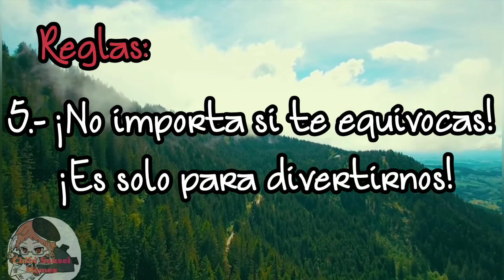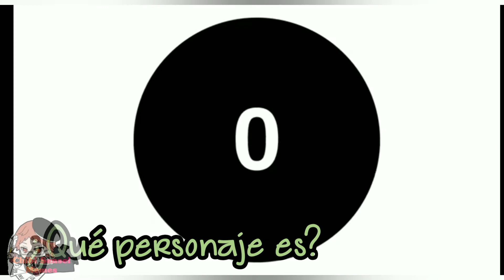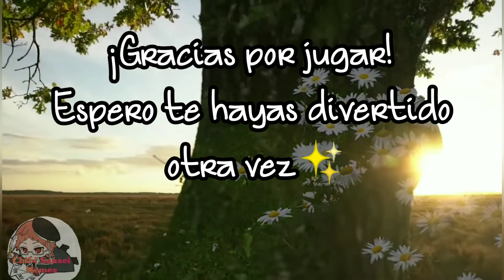Adivina el Personaje de Oushitsu Kyoushi Haine por su Voz/ Parte 2/ Nivel: Normal como Kai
Aquí está la segunda parte. ¿Cuántas adivinaron?

Comenten sus resultados para la siguiente parte ✨✨